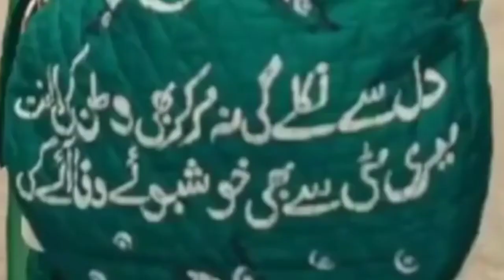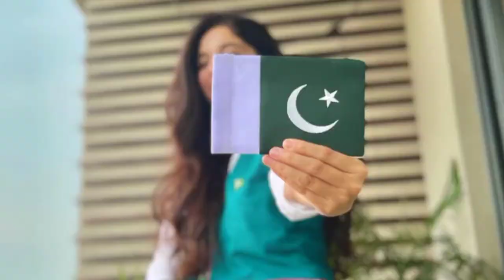Showbiz stars' feelings on Independence Day celebrations!✨